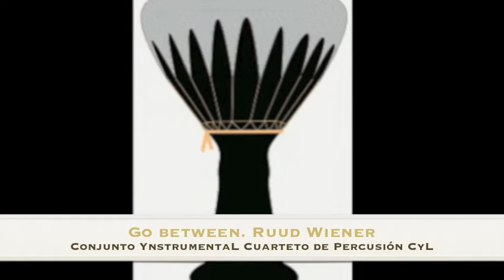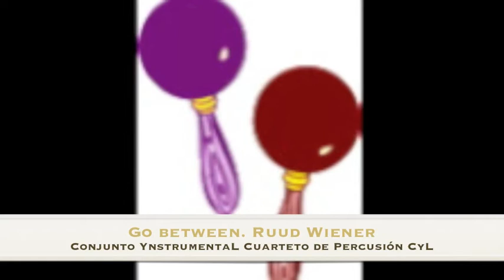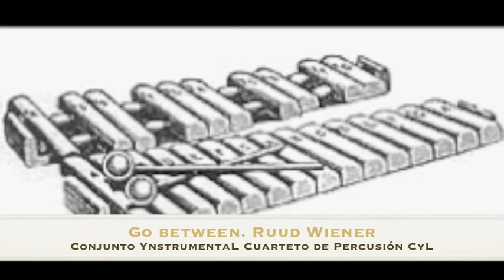Go Between. Ruud Wiener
cuarteto de percusión Conjunto YnstrumentaL. José Antonio Caballero Rodríguez, Ricardo López Fernández, Ricardo Moreno Medina, Alejandro Sancho Pérez.

Go Beetwen (1941) Ruud WIENER
Ruud Wiener, vibrafonista, profesor y compositor holandés, nos presenta Go Between, una obra del género que más ha cultivado durante su carrera professional: el jazz. La pieza está escrita para cuarteto de jazz con instrumentos de percusión (vibráfono, marimba, marimba baja y batería). Ruud Wiener fue fundador del Grupo de Percusion de Amsterdam; con él estrenó Go between en 1984 en Amsterdam junto a Bill Budford.